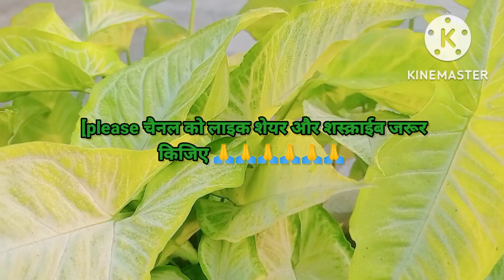सिगोनियम और क्रोटन पौधौ की A-Z जानकारी क्यों इतना खास है? syngonium croton plant#gardening tips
सिगोनियम और क्रोटन बहुत ही सुन्दर पौधौ की A-Z जानकारी क्यों इतना खास है? syngonium croton plants

Sushma Smart Village चैनल पर आपका बहुत बहुत स्वागत करती हूं आज के विडियो में मैंने आपको अपने गार्डन में लगें दो बहुत ही सुन्दर और खुबसूरत पौधें क्रोटन और सिंगोनियम के बारे में सम्पूर्ण जानकारी देने की कोशिश की है जो मुझे पता थी।ऐ दोनों ही पौधे बहुत ही सुन्दर और खास होते हैं और आपको अधिकतर लोग के गार्डन में लगें हुए दिखाई देते हैं
इस विडियो के माध्यम से मैंने आपको इन पौधों को लागाने का तरीका , देखभाल आदि के बारे में आपको जानकारी दी है जो आपको जरूर पसंद आएगी
विडियो से जुड़ा कोई भी सुझाव हो तो कमेंट बॉक्स में कमेंट जरूर कीजिए और मेरा मनोबल बढ़ाते रहिए 🙏🙏🙏🙏🙏

विडियो देखने के लिए आपका बहुत बहुत धन्यवाद 🙏🙏🙏 विडियो अगर आपको अच्छा लगे तो वीडियो को लाइक, शेयर और चैनल को शस्क्राईब जरूर कीजिए,🙏🙏🙏🙏

सिगोनियम का पौधा
सिगोनियम की देखभाल
सिगोनियम कैसे लगाएं
क्रोटन का पौधा
क्रोटन लगाने का तरीका
क्रोटन की देखभाल
syngonium plant
syngonium plant care
syngonium plant propogation
garden video
Gardening video
terrace Gardening
air purify plant
oxygen plant
beginners gardening videos
small space gardening videos
croton plant care
croton plant propogation
croton plant cutting
indoor plant
outdoor plant
croton plant care in winter
croton plant fertilizer
plant fertilizer